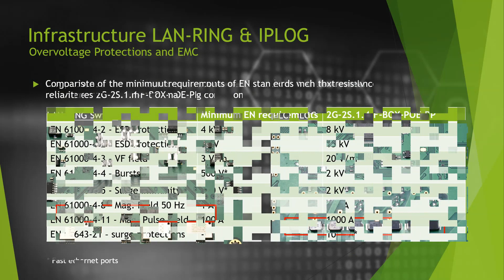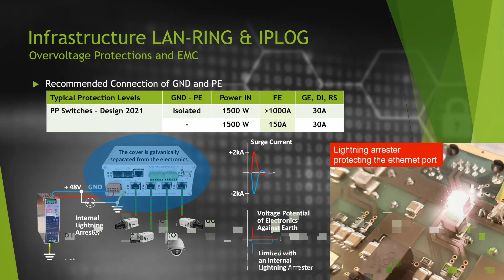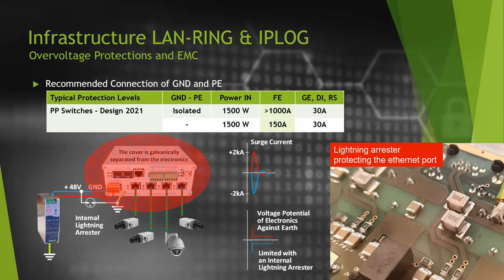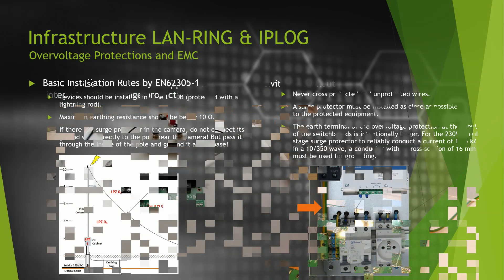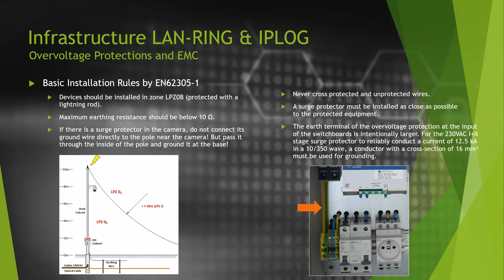08-Přepěťové ochrany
Webinář zaměřený na přepěťové ochrany.